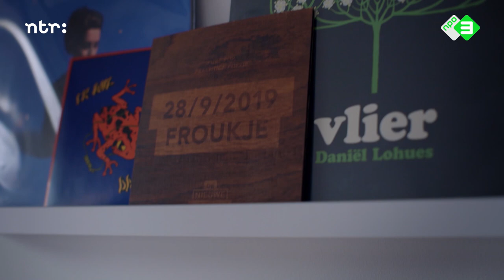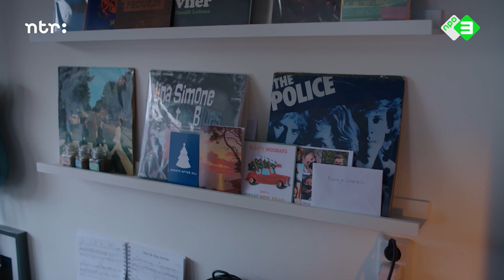Portret Froukje - Noorderslag 2021 (NTR)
De NTR portretteert Froukje in de tv-uitzending over Noorderslag 2021. Kijk hier de hele uitzending terug